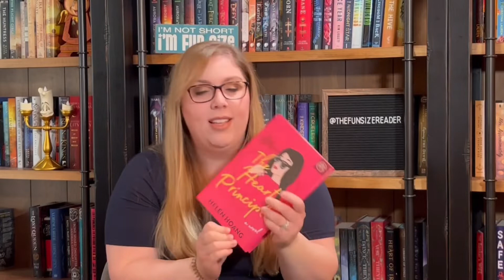The Heart Principle by Helen Hoang - Book Review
Heavy on the 🌶 and on the 😭

0:00 Intro
0:08 Helen’s books
1:14 Synopsis
2:12 My thoughts & warnings
4:05 Like, Subscribe, & Follow!

Spice rating: 🌶🌶🌶

⭐️BUY IT⭐️ (promotion)
The Heart Principle

⭐️SYNOPSIS ⭐️
When violinist Anna Sun accidentally achieves career success with a viral YouTube video, she finds herself incapacitated and burned out from her attempts to replicate that moment. And when her longtime boyfriend announces he wants an open relationship before making a final commitment, a hurt and angry Anna decides that if he wants an open relationship, then she does, too. Translation: She’s going to embark on a string of one-night stands. The more unacceptable the men, the better.

That’s where tattooed, motorcycle-riding Quan Diep comes in. Their first attempt at a one-night stand fails, as does their second, and their third, because being with Quan is more than sex—he accepts Anna on an unconditional level that she herself has just started to understand. However, when tragedy strikes Anna’s family she takes on a role that she is ill-suited for, until the burden of expectations threatens to destroy her. Anna and Quan have to fight for their chance at love, but to do that, they also have to fight for themselves.